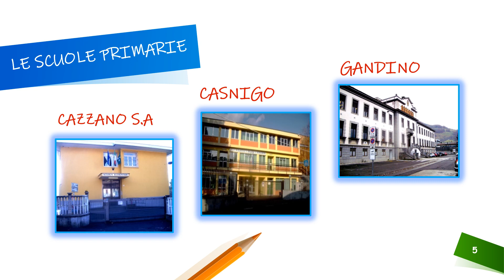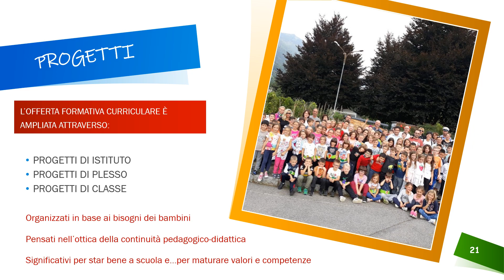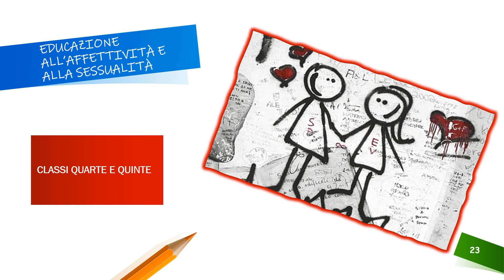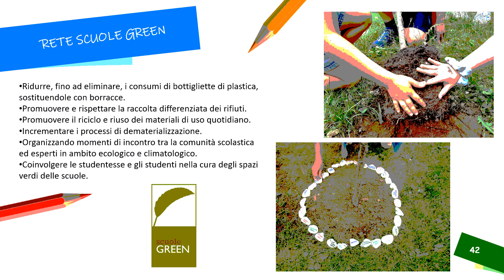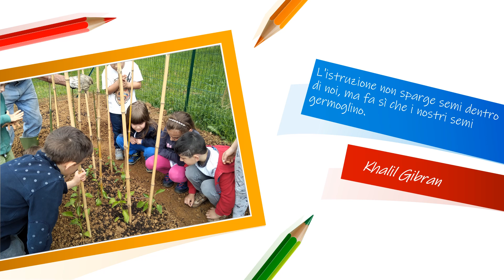Openday Cazzano 2022 2023